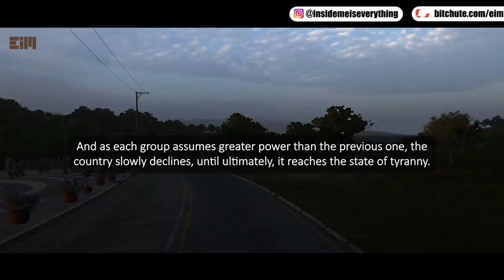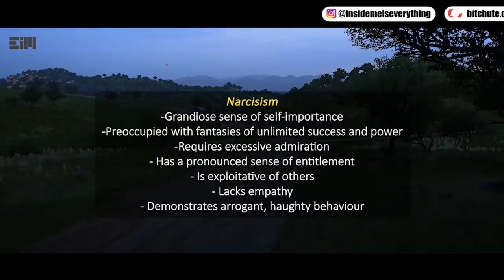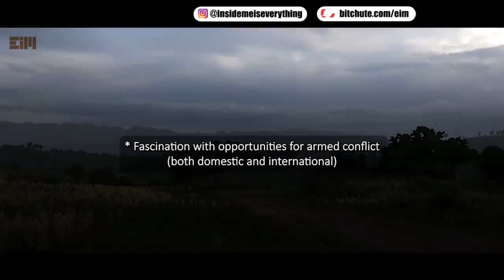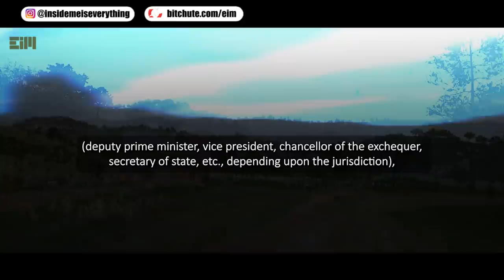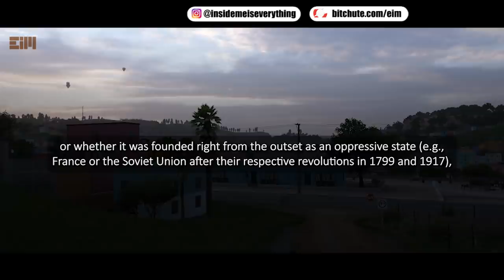Billion Of People Are Affected By This… Time To Make A Choice